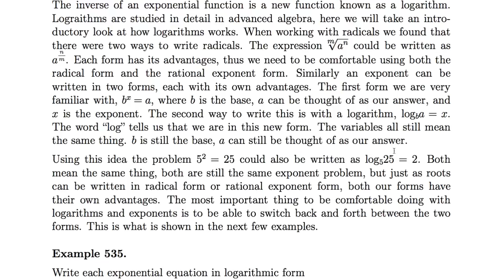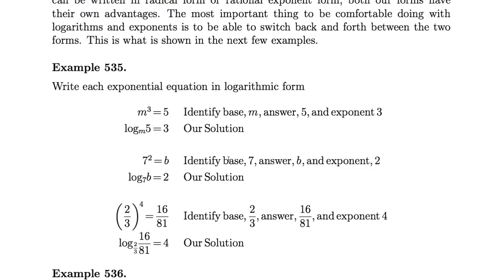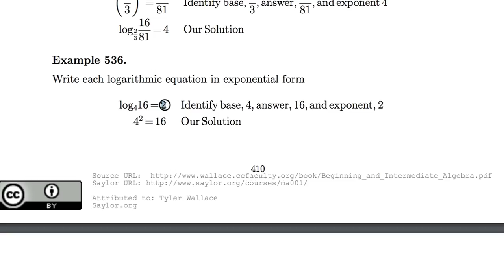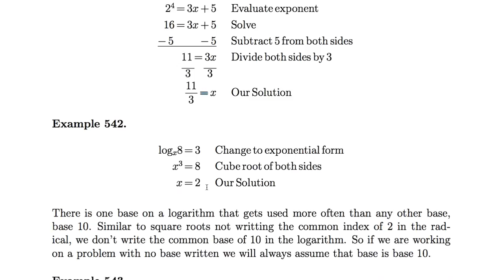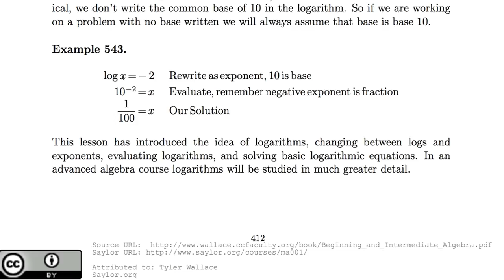[수학의 구조] 105 - Logarithmic Functions